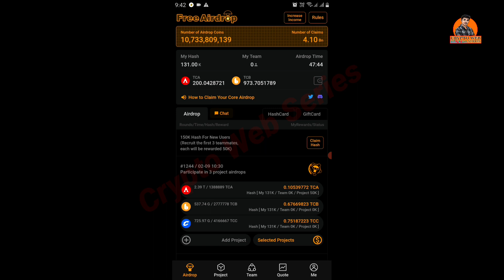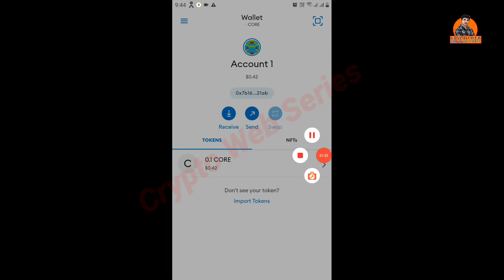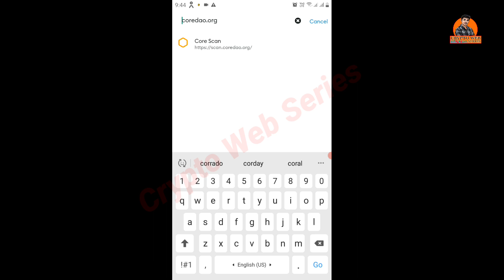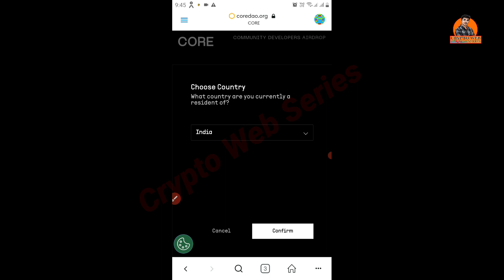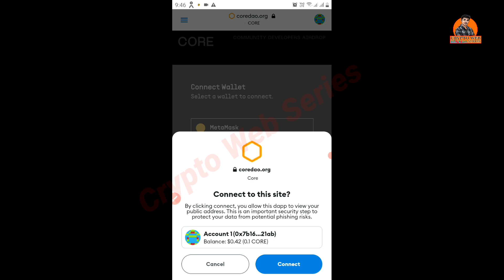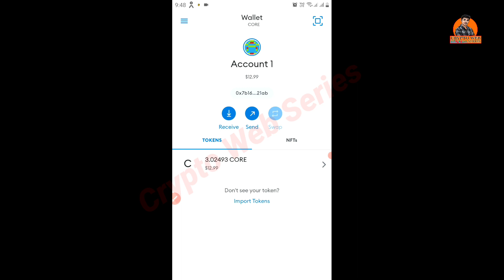Core Coin Withdrawal Process in Hindi ! 100 % Core Withdrawal Update! Core Price Sell and Staking !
RYT 2.4GHz Wireless Collar Mic

BOYA BY-M1 Mic For Youtube

Infinix Hot 20 5G (Blaster Green, 128 GB)  (6 GB RAM)

MOOZMOB Metal Tripod Stand for Youtube Video Recording

Treadmill Ring Light with Tripod Stand

core mining
satoshi core mining
satoshi price
core value
pi network
btc mining
satoshi btcs
satoshi mining
satoshi btcs mining
btcs mining
btc mining
core mining